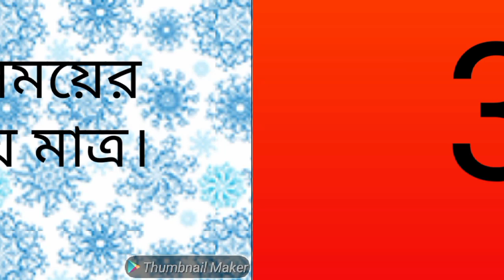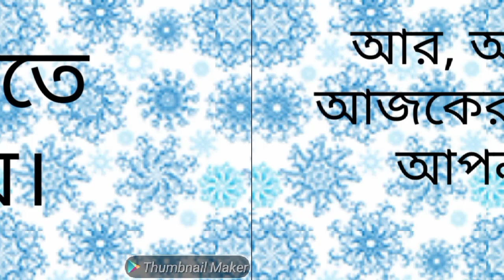Powerful Motivational Video in Bengali | Life changing motivational quotes in Bengali Tantra Biggyan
Powerful Motivational Video in Bengali | Life changing motivational quotes in Bengali

atambangla is A Bengali Top Rated Motivational YouTube Channel. In This Channel We Share Valuable Contents Like Life Problems, Career Guidance, Relationship Advice, Health Tips, Money Management, Lifestyle, Book Summary Related Videos.